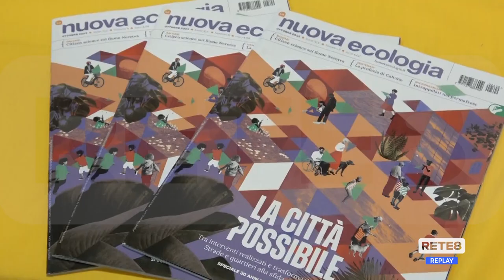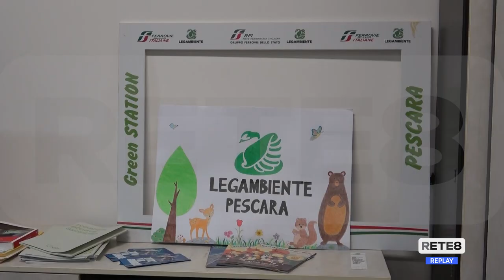Legambiente - Rapporto Mal’Aria: bene L’Aquila male Pescara